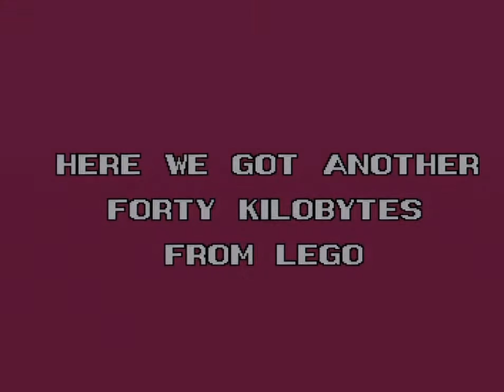LEGO 1994 FULL FRONTAL NUDITY (A500)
LEGO: FULL FRONTAL NUDITY (1994)

credz l8r

Capture & x264 encode from a real Amiga by Lemming/OFFENCE&FIG

This special capture from Strobo/Stellar's old Amiga 500, which
I just repaired and upgraded to ECS just yesterday! So greetings
to Strobo and the current proud owner Mayor: Cheers mate! :)

Hardware: Amiga 500 rev 5 PAL ECS Agnus 1MB chip, KS1.3,
op.amp modded for loudness